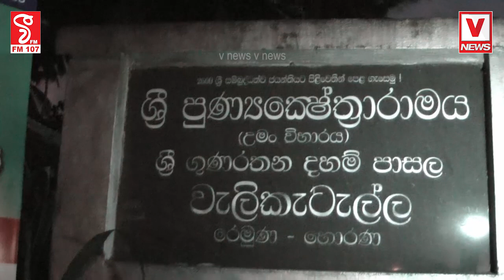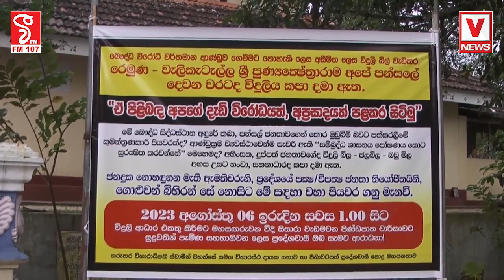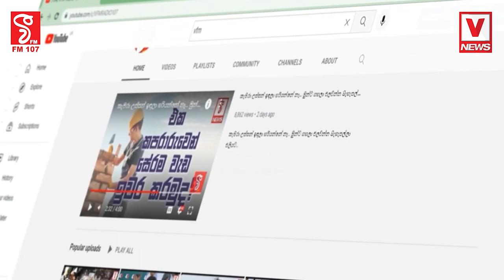අනේ පව් දෙයියනේ මිනිහෙක්ට පිනක් වත් කරගන්න නිදහසක් නෑනේ අප්පා මේ රටේ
පව් හෝදගන්නත් පිං කරන්නත් වෙලා තියෙන්නේ කළුවරේ
මිහින්තලේ වගේම හොරණ පන්සලකත් ලයිට් කපලා